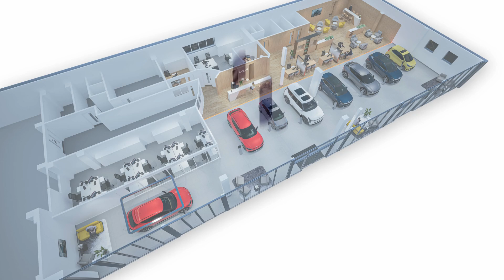Kia Redevelopment Version 2